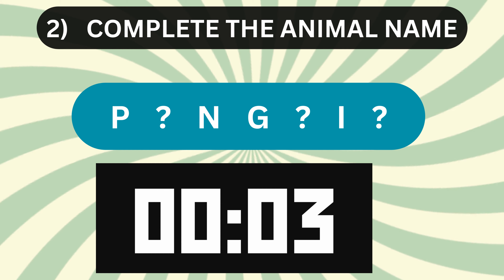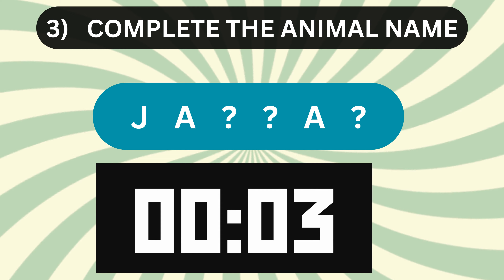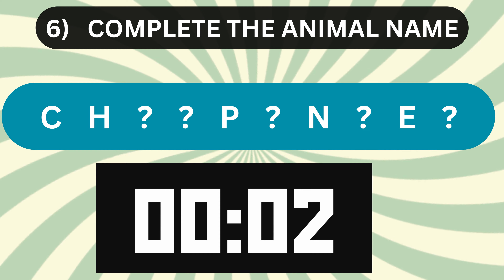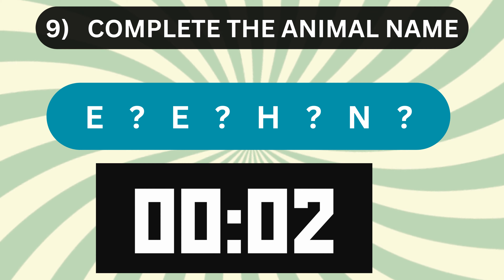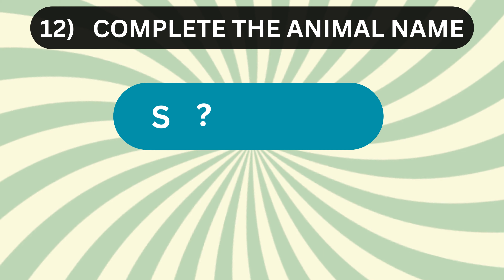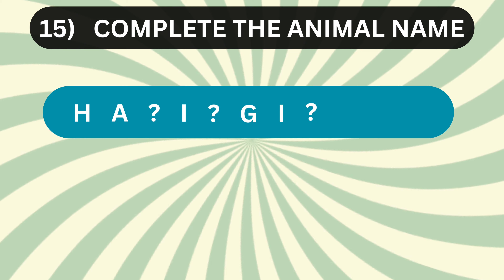COMPLETE THE ANIMAL'S NAMES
Welcome to our wild world of knowledge on "Complete the Animal's Name"! 🌍🦓
🧠 Get ready for a brain-teasing adventure where your animal instincts will be put to the test. On this thrilling YouTube quiz channel, we challenge you to fill in the blanks and complete the names of various creatures from the animal kingdoM
🏆 Challenge yourself, compete with friends, and see who emerges as the ultimate animal aficionado. Whether you're a wildlife enthusiast or just curious about the animal kingdom, our quizzes are designed to entertain and educate.
👀 Tune in regularly for new episodes, and let the guessing games begin! 🦁🐘🦄